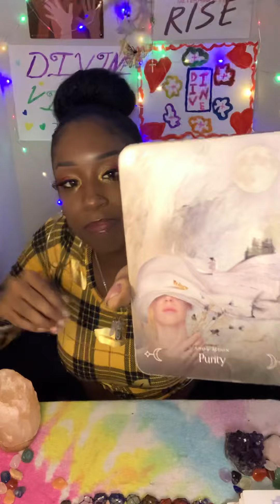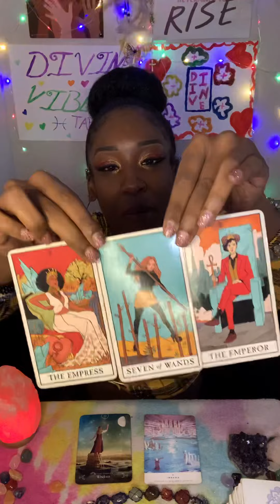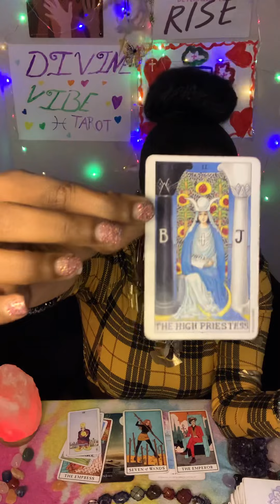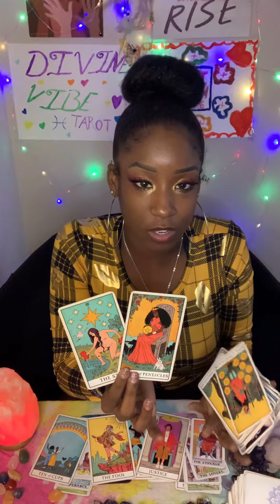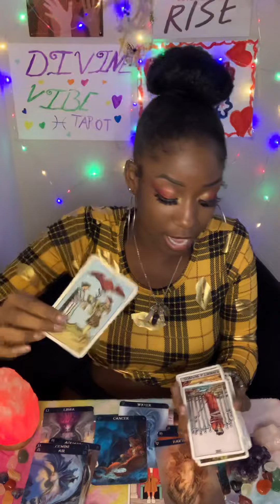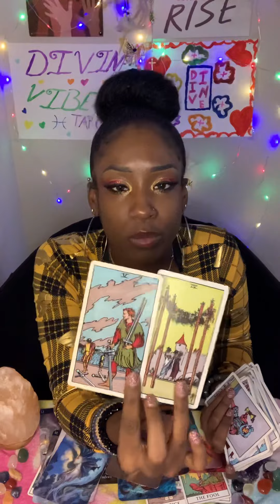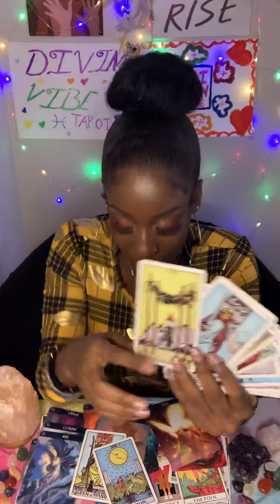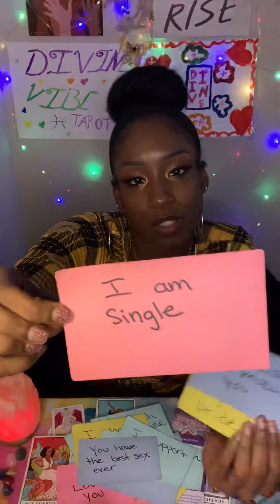PISCES TAROT💚“NEXT 48 HRS” YOU’RE THEIR BEAUTFIUL DIVINE ANGEL😍THEY CAN’T LET GO😩RECEIVING KARMA!